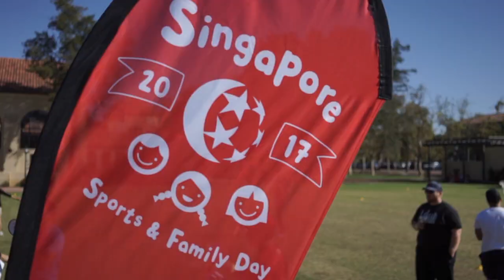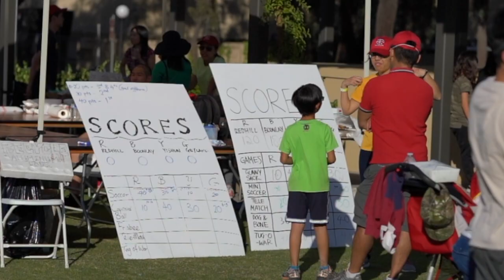Singapore Sports & Family Day 2017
SingaporeConnect and OSU staged the first-ever Singapore Sports And Family (SAF) Day 2017 in the San Francisco Bay Area on Oct 14 2017.

It was a fun day for families, friends, and students who enjoyed the surprisingly good weather and bonded over yummy Singaporean-style food and games.

The event had team games and relays for the little ones, team ‘telematches’, to soccer, captain’s ball and ultimate frisbee for  college students and adults, plus a heart-thumping tug-of-war finale.

Enjoy this video montage of the scenes on that day!